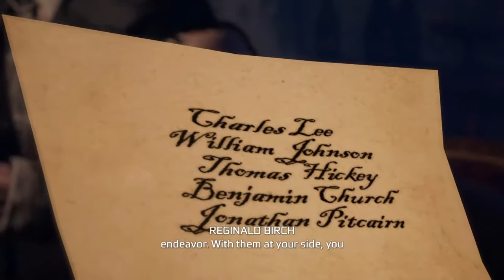Assassins creed 3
Im just a simple guy trying to make his way in this universe.